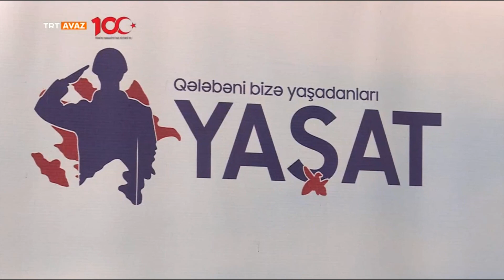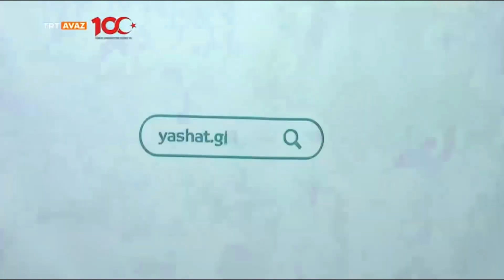YAŞAT FONU 3 YAŞINDA